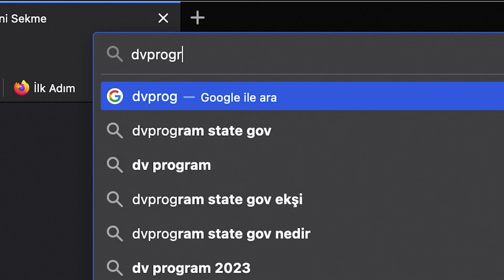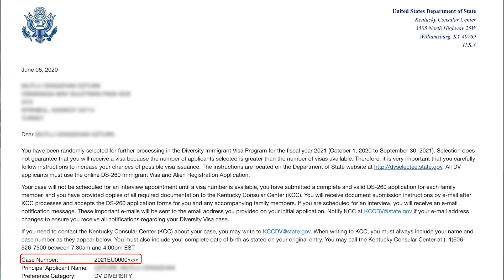NASIL GREEN CARD KAZANDIM? TOPLANIN TÜM SÜRECİ ANLATIYORUM! DV-2021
Öncelikle Green Card’a başvuran herkese bol şanslar. Ben Covid-19 yüzünden oldukça ertelenen DV-2021 talihlisi olarak göçmen vizemi aldım. Yaşadığım tüm süreci özetle anlatmaya çalıştım. Umarım meraklıları için faydalı bir içerik olmuştur.

Görüşmek üzere!